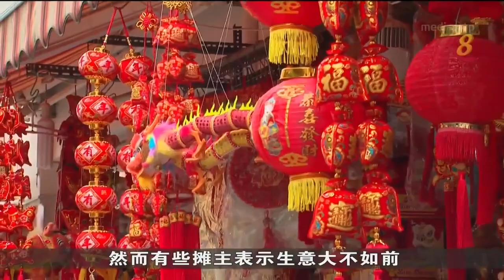牛车水商联会推出两个月农历新年短期租约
农历新年即将到来，牛车水商联会为街市商家提供两个月的短期租约，希望借此吸引更多摊主回流，让牛车水商圈恢复活力。